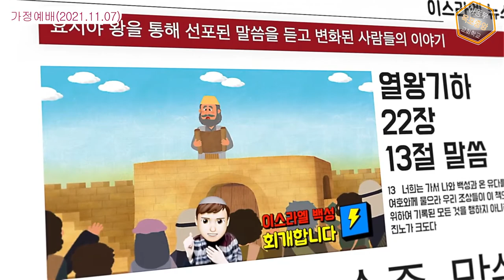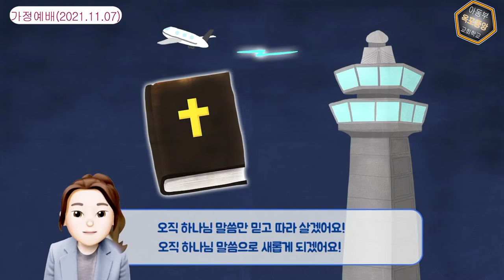옥포중앙교회 아동부 가정예배영상(2021. 11. 07)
본문 성경말씀 : 열왕기하 22장 3-20절
암송 성경말씀 : 열왕기하 22장 13절